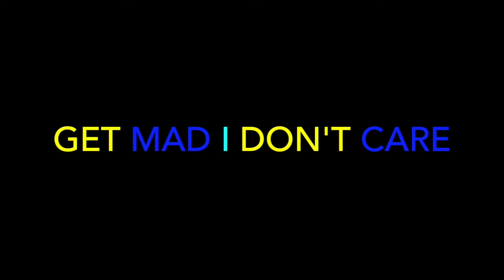Benny the Butcher-Dirty Harry Ft.RJ Payne&Conway the Machine (Prod.by Daringer&Beat Butcha)-REACTION